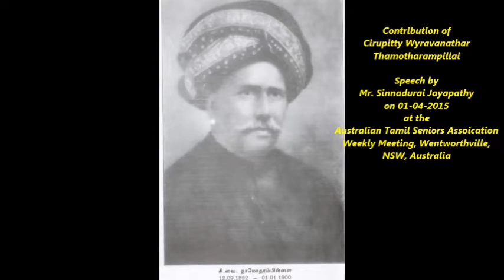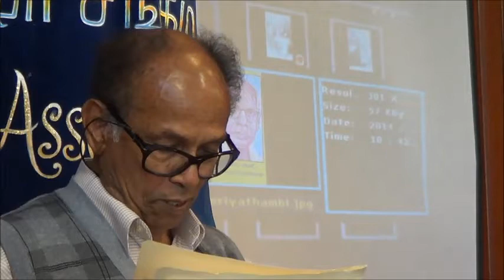C W Tharmotharampillai by Jayapathy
C W Thamotharampillai brought the sanga period books to print. This video shows the speech by Mr S Jayapathy on the contribution of CWT to the tamils in the nineteenth century.
1. Christian Name: Charles Winslow Kingsbury Thamotharampillai
2. Mother from: Erlalai, Jaffna, Perumthevi daughter of Mailvaganam
3. Mother’s Christian name: Mary Dayton (Sarah) baptized in 1830.
4. CWT born on 12th September 1832.Picture of son Rev. F.Kingsbury - see image.

5. CWT as the pioneering best student from The Madras University obtained his BA in 1858
6. B.L in 1871
7. Given the title Rau Bahadur in 1895 by the British government for his service.
7. Prof. S.Vyapuripillai acknowledged CWT’s pioneering work in publishing of Sangam works long before Swaminathar Iyer started his publication work.
9. Mrs. Manonmani Shanmugathas has listed CWT’s major publications with time period in her booklet (2007)
10. List of books – see image 2.